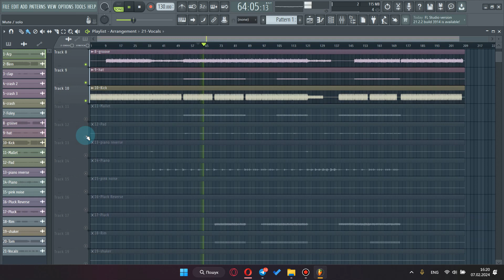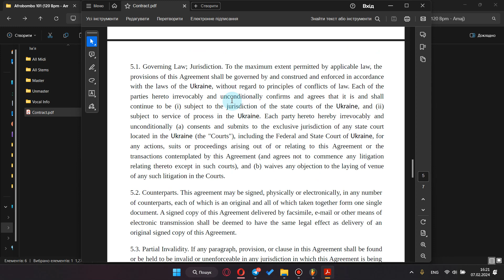Afrobombo 101 | Video Review of The track | I am Ghost Producer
This is the video review about Afrobombo 101 Track